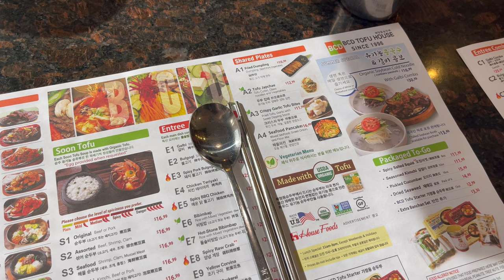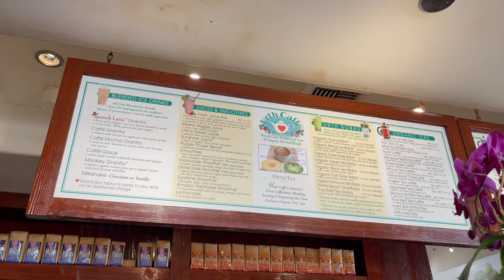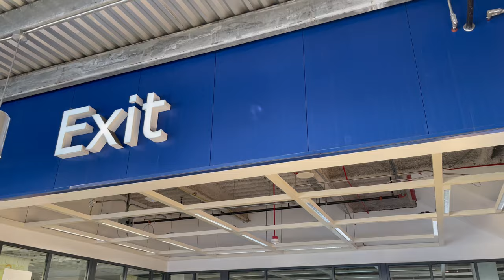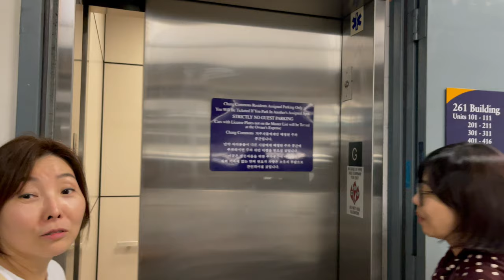not your typical LA vlog: episode 1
First time in the city of Angels in 15 years🫢

Come along with us on our visit to Los Angeles to see my aunt and cousin who is moving in to her first year at Fuller Theological Seminary School!

0:00-0:30 Plane Ride to LA
0:30-2:10 BCD
2:10-3:35 Hyatt Place Pasadena
3:35-4:58 Urth Caffe Pasadena
4:58-6:12 Running Errands
6:12-6:51 Fuller Theological Seminary
6:52-7:31 Ramen Tatsuyona
7:31-8:02 Ending